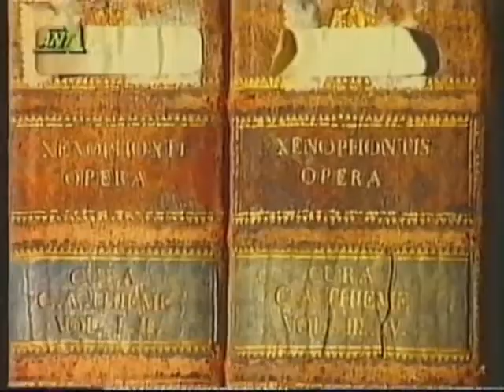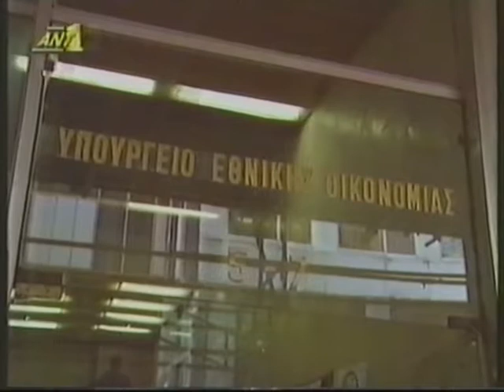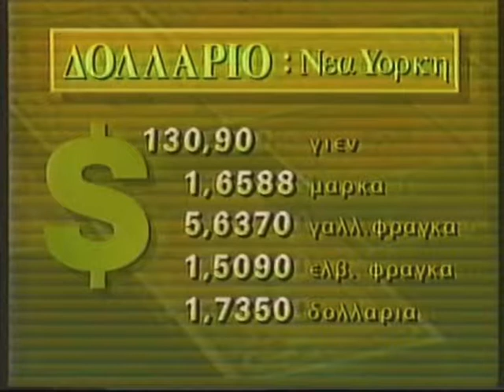ΤΑ ΝΕΑ ΤΟΥ ΑΝΤ1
Το τελευταίο δελτίο ειδήσεων του ΑΝΤ-1 με την Τζελλα Παυλακου. Μεταδόθηκε το 1991.